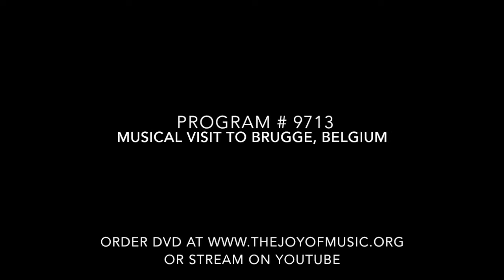GLORY! (The Joy of Music with Diane Bish)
9708 GLORY! Diane Bish performs on organs from Salzburg, Ollon, and Ft. Lauderdale, joined by the Coral Ridge Presbyterian Concert Choir, and The Joy of Music Chorale. Music has a central theme of "GLORY"; selections include Mozart "Glorious is Thy Name", Handel "Glory to God", Marcello "Psalm XIX", Vivaldi "Gloria in Excelsis", Handel "Lift Up Your Heads. as well as traditional favorites "That Will Be Glory", "Glory To His Name", and "To God Be the Glory."